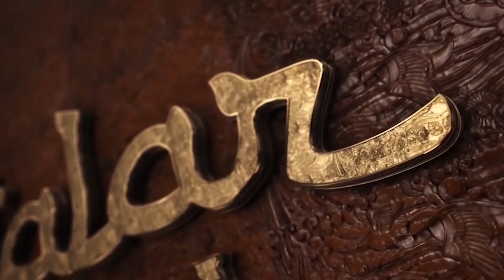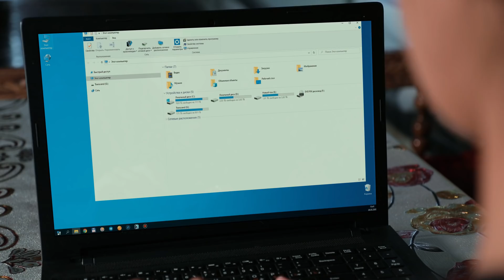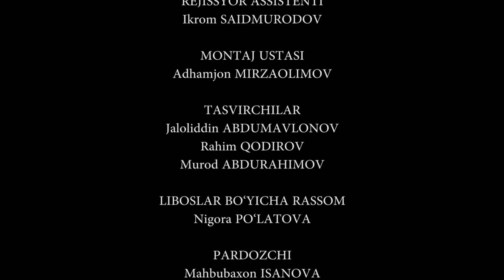Otalar so‘zi - O‘g‘ri (Оталар сўзи - Ўғри)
Оталар сўзи - пурҳикмат маънонинг теран ифодаси! Ҳаётимизда учрайдиган турфа ҳолатларнинг телеталқини ва уларнинг турли оқибати! Инсон ҳаёти, тақдири, яхшилигу ёмонликнинг орасидаги ўта қисқа масофани акс эттира олган қадрдон дастур!